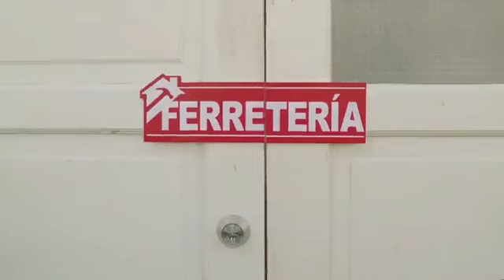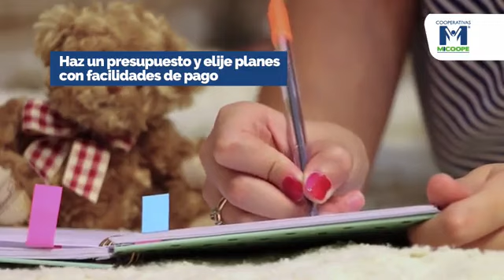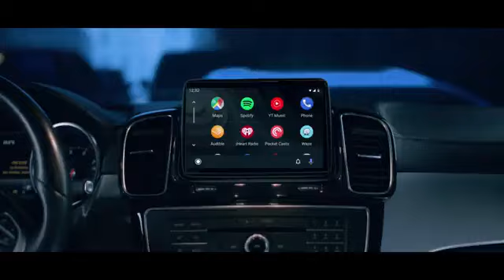Los retos económicos del país y qué deben proponer los candidatos